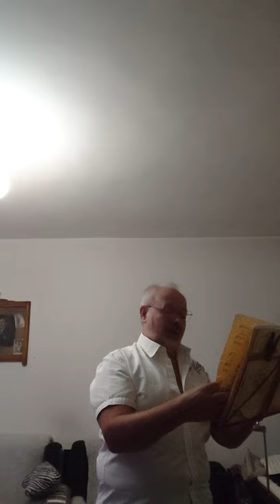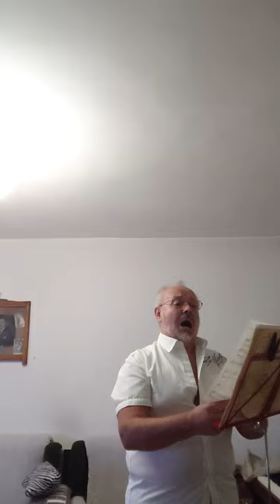15.11.23-9 Canzoneten+CALAF - 2 arien-